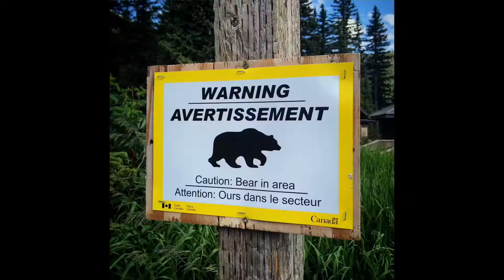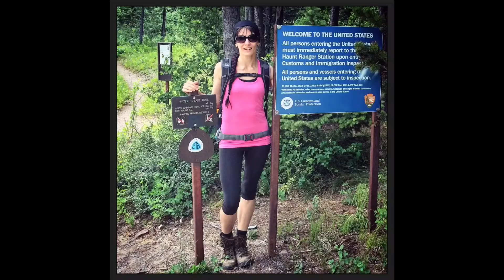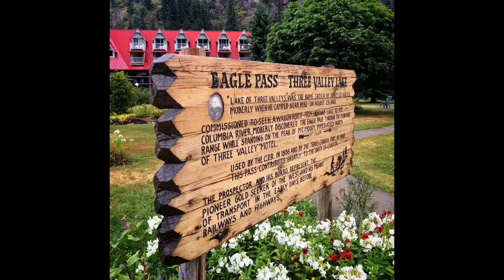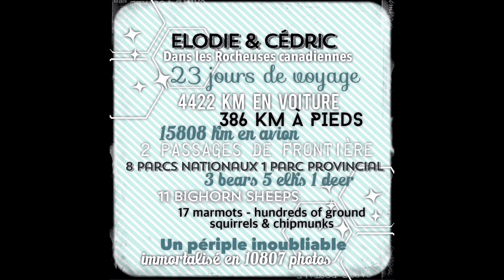Best of instagram Canadian Rockies summer 2015 (11/07 au 02/08)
Best of instagram Canadian Rockies summer 2015
iggydodie & iggyalone
montage fait sur iphone avec splice